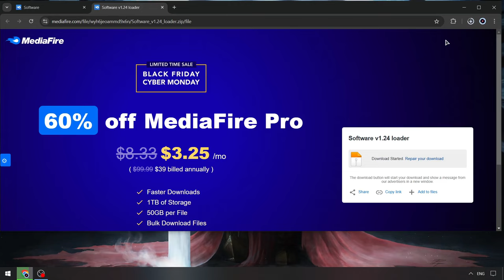Blox Fruits Roblox Executor [New Version 2024] | FREE Blox Fruits Hacks Menu | Blox Fruits Scripts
Password: 4678

If you can’t download / install program  , you need to:
1. Disable / remove antivirus (files are completely clean)
2. If you can’t download, try to copy the link and download using another browser!
3. Disable Windows Smart Screen, as well as update the Visual C++ package

STATUS: WORKING!